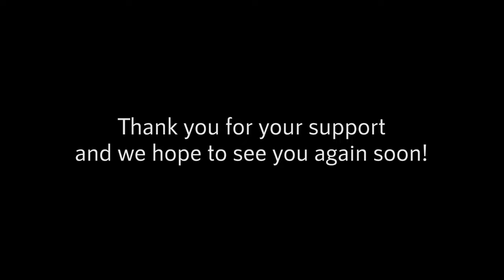Cobra vs Mongoose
Safari Guide & Presenter: Joffers Mccormick
Camera Operator: Matthew Gie

LIVE Safaris
On Monday, Tuesday, and Sunday each week, we broadcast two-hour Sunset LIVE Safaris from the Rietspruit Game Reserve in the Lowveld of South Africa. Follow along and engage with expert guides in real time as they share their extensive knowledge and skills and reveal the wonders of the reserve’s wild creatures, life-giving plant life, and breath-taking scenery.

Because your generosity enables us to help important conservation work being done on the ground in Africa, these LIVE broadcasts take you straight into the action and keep you updated on how funds donated by the Pack are helping the efforts we support.

That’s Wild!